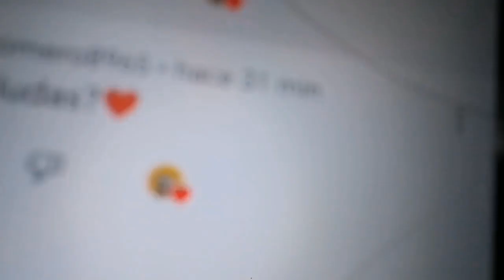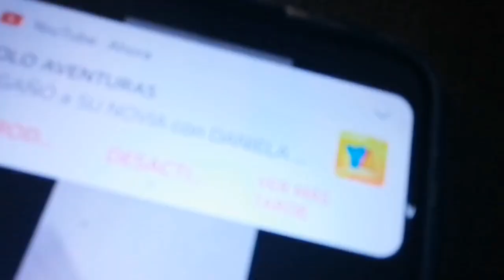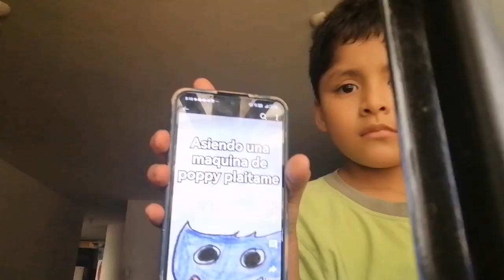mandando saludos a RAFAROMERO 🥳